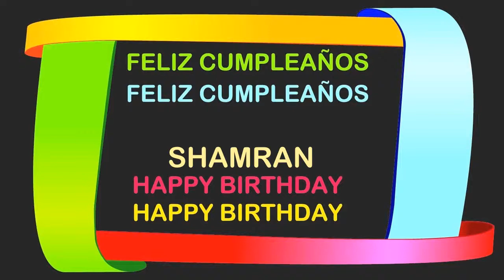Shamran Birthday Postcards & Postales